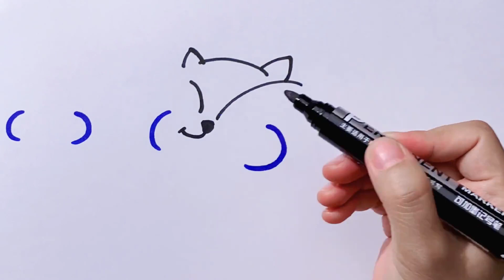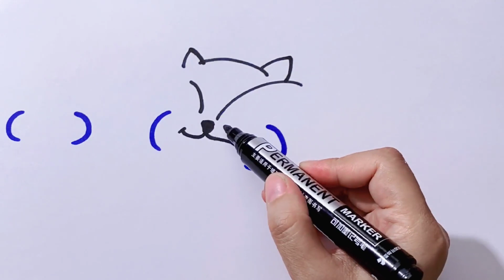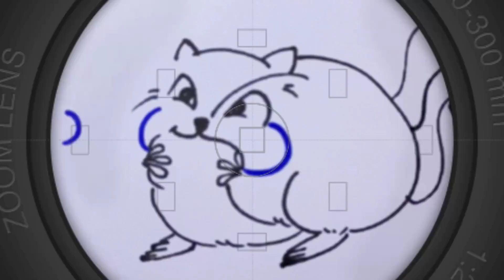How to draw a cute squirrel from "( )" | Easy tutorial | Step by step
Hello everyone!!!

✔How to draw a cute squirrel in easy steps for beginners lesson.

✔You can watch the video at slow speed or pause if you want. It is fun to draw a cute squirrel,Try to draw and you will like the result.Draw step by step. Happy drawing~